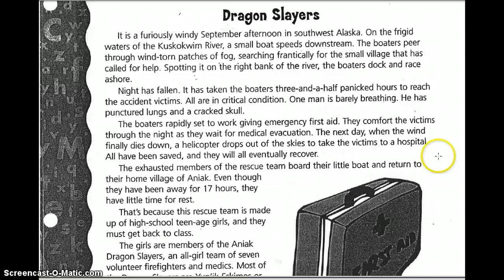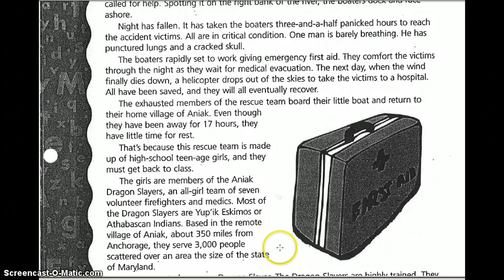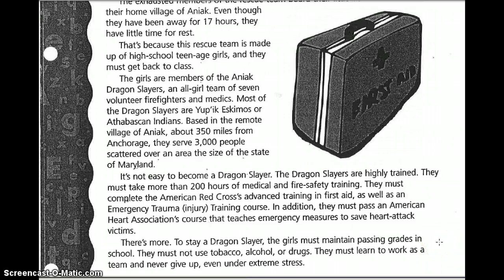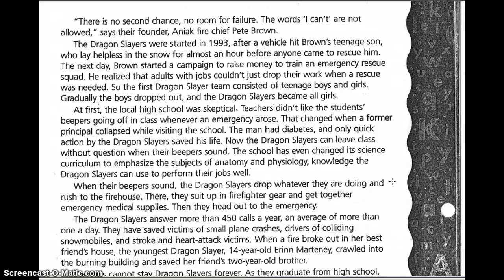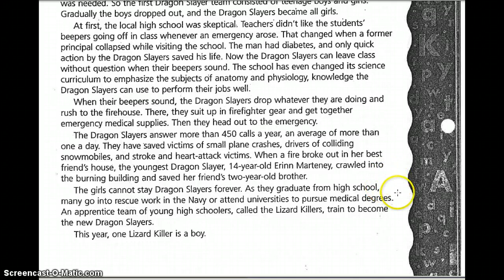Dragon Slayers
Mrs. Beery reading Dragon Slayers out loud.